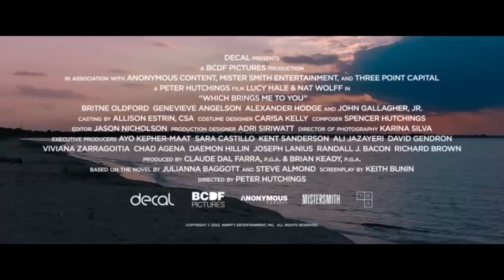Which Brings Me to You Official Trailer (2024) - Lucy Hale, John Gallagher Jr., Nat Wolff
Check out the official Which Brings Me to You Trailer starring Lucy Hale, John Gallagher Jr., Nat Wolff

UK Release Date: January 19, 2024
Starring: Lucy Hale, John Gallagher Jr., Nat Wolff
Directed By: Peter Hutchings

Synopsis: Two romantic burnouts meet at a wedding and almost hook up in the coatroom before putting the brakes on. They agree to exchange candid confessions about their pasts on the off chance that this might be the real thing.